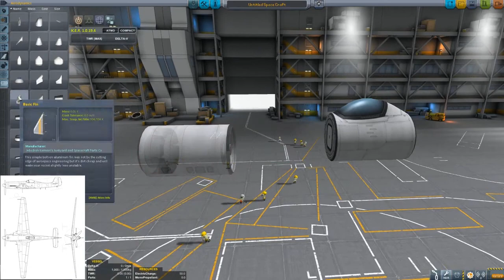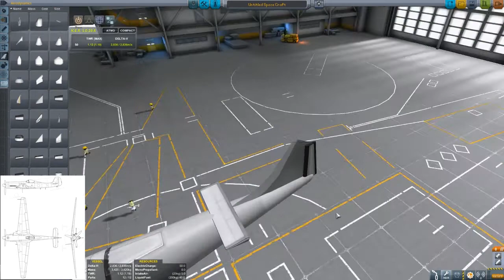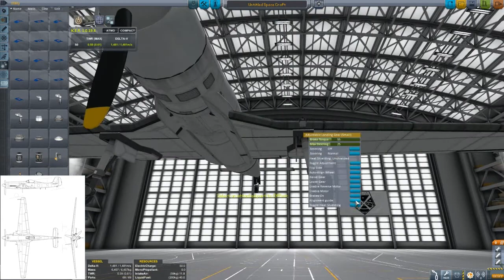Focke Wulf Ta 152 Speedbuild (KSP 1.0.5)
Another design from my extensive to-do list.
 I first found this plane in the Il-2 Sturmovik Birds of Prey game, and I thought it was a glider of some sort. Its wings are huge.